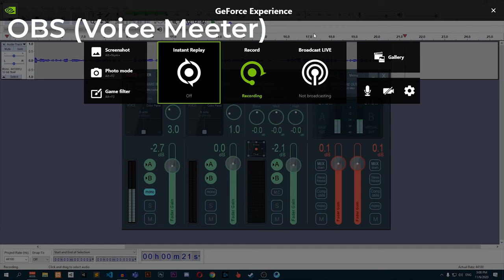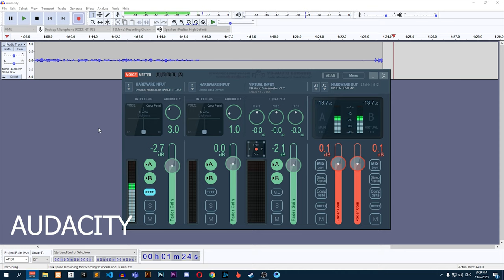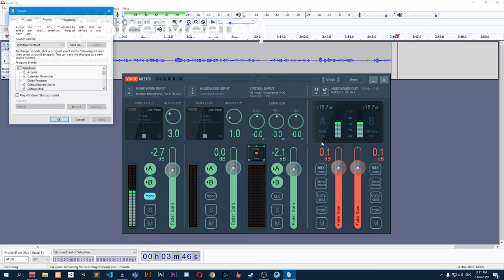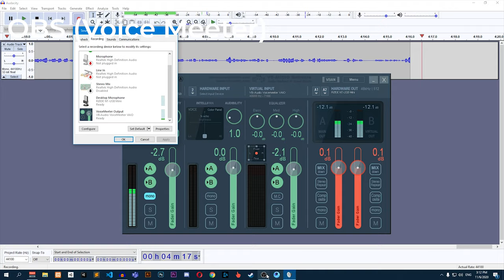BEST MIC SETTING FOR PAKISTANI & INDIAN STREAMERS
▪ System Specs:
1. Casing: CoolerMaster MasterBox Lite 5 RGB
2. Processor: Core i5 8600k 3.6GHZ
3. Card: GTX 1050Ti 4GB ASUS CERBERUS
4. Mobo: ASUS TUF H310 PLUS
5. RAM: Ripjaws 16GB 3200Mhz
6. SSD: ADATA 120GB
7. HDD: 1TB Bracuda - 64MB Cache
8. Monitor: Dell S2240L / Borderless / 60Hz / 21.5 Inches
9. Mouse: Logitech G402
10. Keyborad: Any Cheap Dell Keyboard
11. Recorder: Geforce Experience
12. Streaming Software: OBS / Geforce Experience
13. Internet Bandwidth: 20Mbps
14. ISP: Instacom
15. Bitrate: 6200Kbps
16. Mic : Rode NT USB Mini - shorturl.at/csCM6